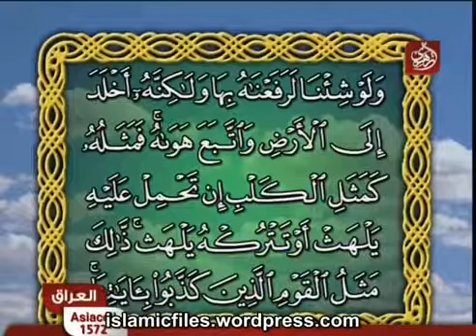قصص القران بالصلصال ابليس والرجل الصالح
1-طارق حسن
3-@tarekhassn6843
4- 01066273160